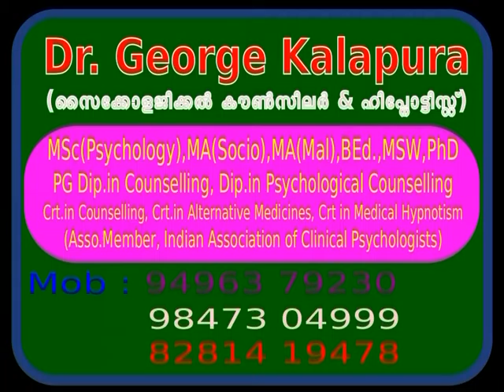Mind Master 4301, Love affair and Exam